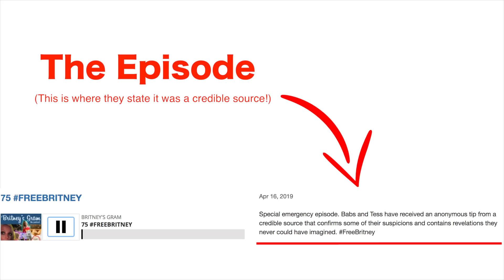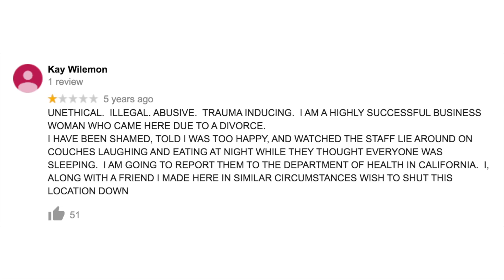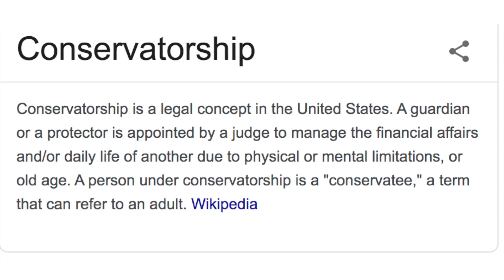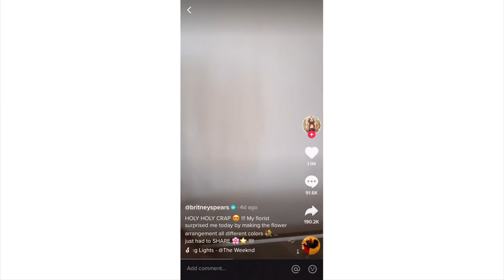The Dark Truth About Britney Spears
Britney Spears - The Dark Truth.

27075 Dundas McLaren Road, Cambridge On. N1R8H1

My Name is Hailey Reese and I’m so happy you’ve stumbled across my channel! Here you’ll find tons of paranormal videos, story time videos, conspiracy theories and more!